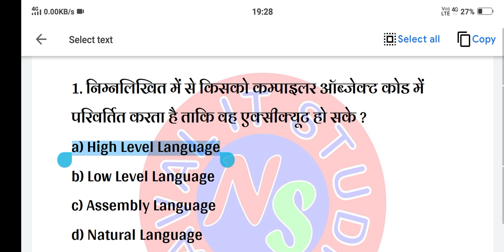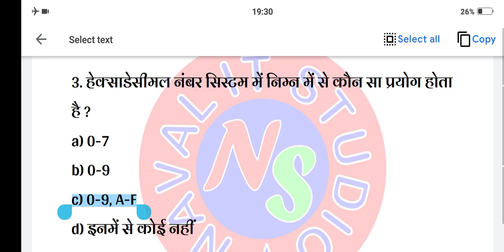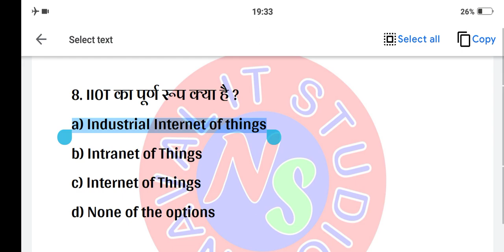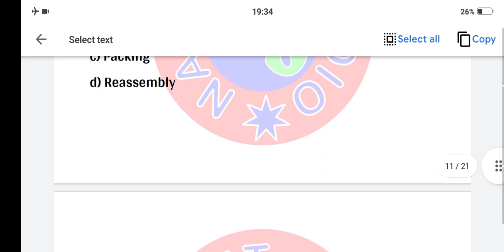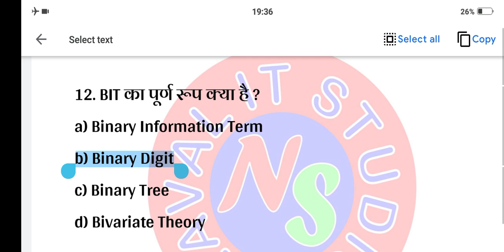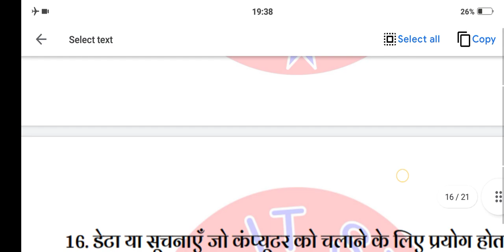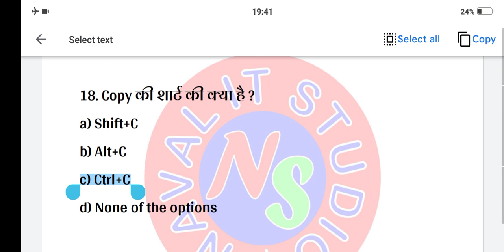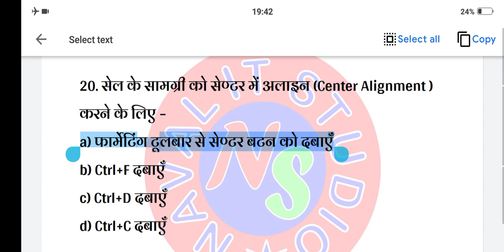CCC Live Class Day 81/90 || For Competitive Exams || Naval Kumar Maurya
These questions are also useful for your Computer G.K. and
 Most Important for your Competitive Exams .

MyCCCExamPreparation mo